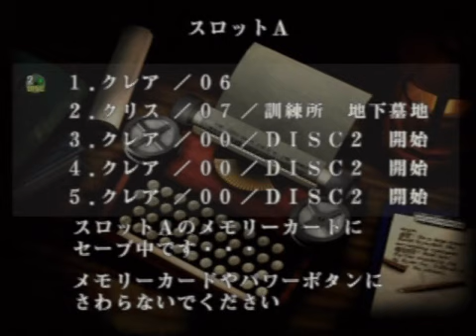バイオハザード Code.Veronica(GC)ナイフプレイ・Round2(13)